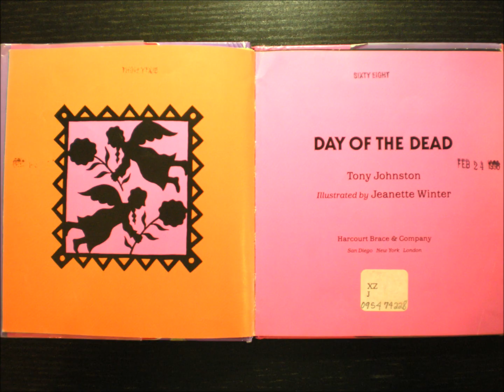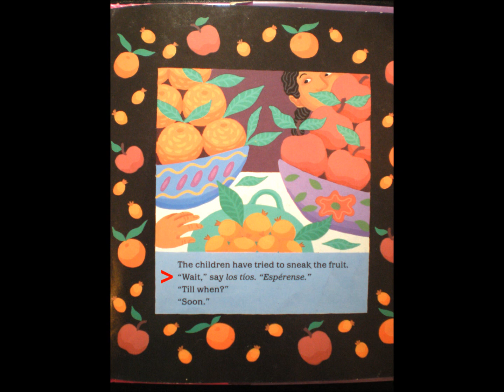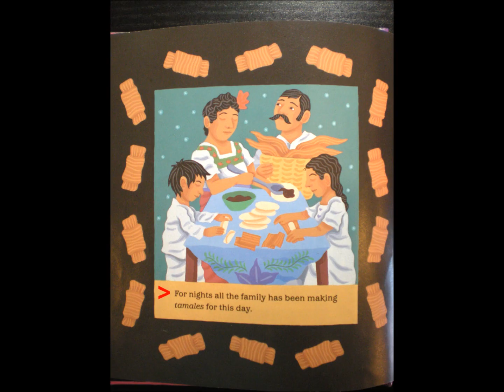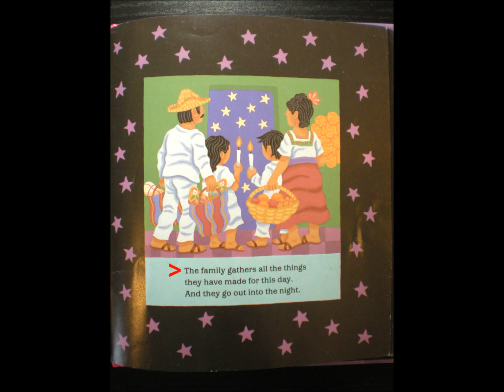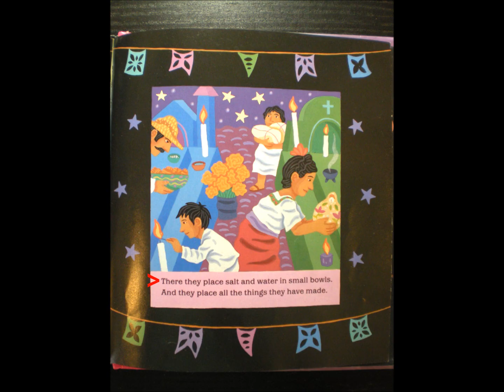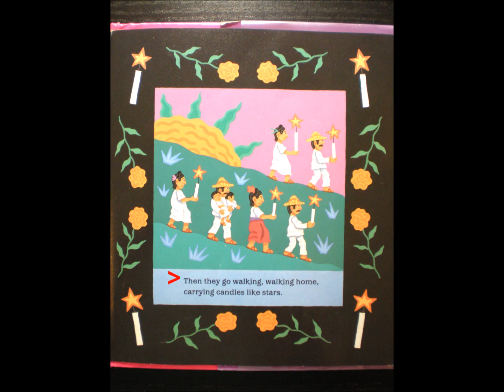Day of the Dead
Reading is Succeeding. Read along with me.

Explore new books every week.

Johnston, Tony, and Jeanette Winter. "Day of the Dead". San Diego: Harcourt Brace, 1997. Print.